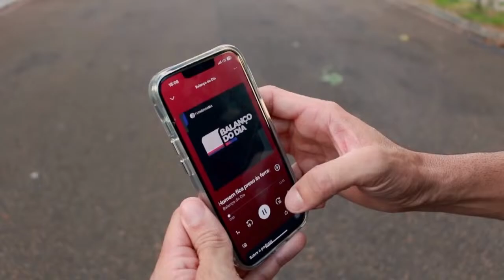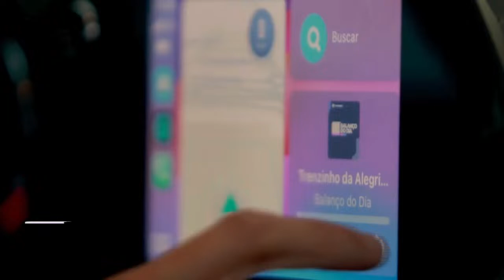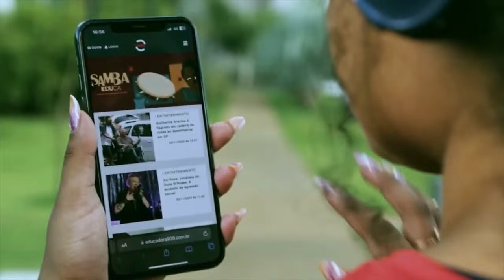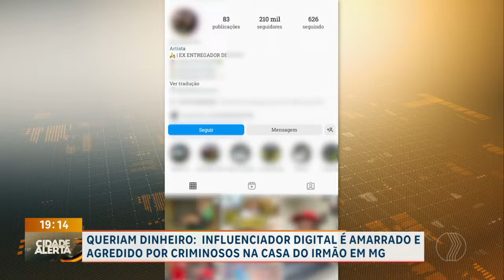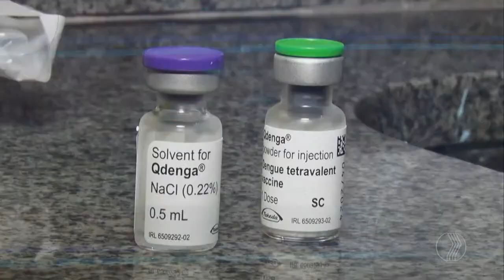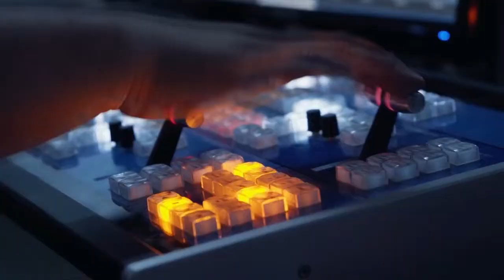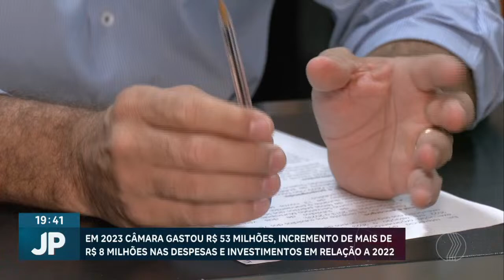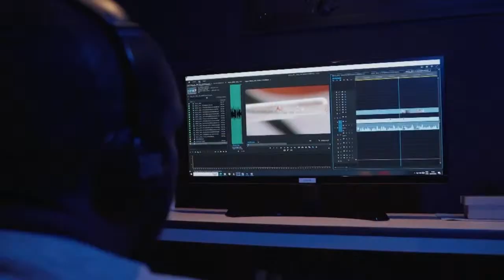🔴 CIDADE ALERTA MINAS E JORNAL PARANAÍBA | 16/04/2024 | TV PARANAÍBA AFILIADA RECORD